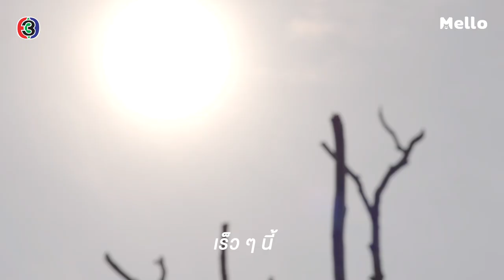Teaser ระบำเมฆ เร็ว ๆ นี้| Mello Thailand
‍❣️Follow Us❣️